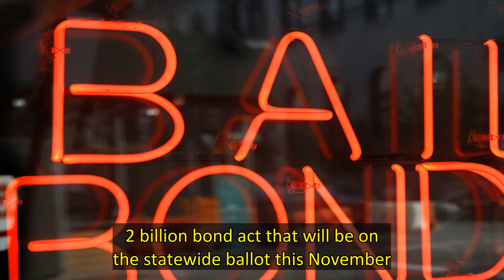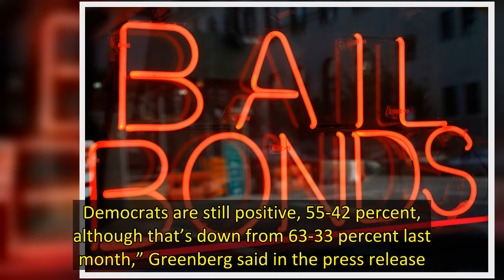Most New Yorkers back bail changes but don’t want Hochul as gov poll